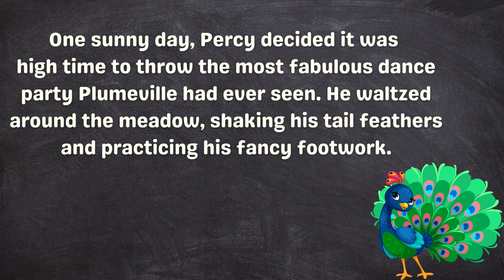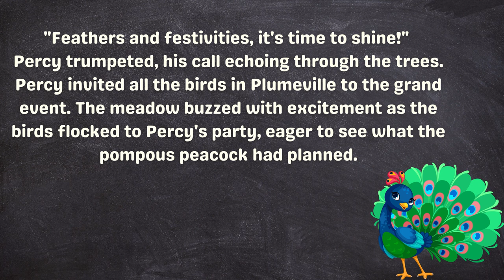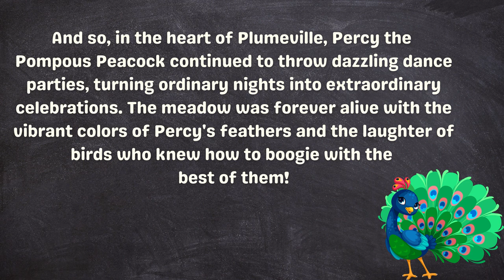Percy the Pompous Peacock's Dance Party / Short Story For Kids / Learn English Reading